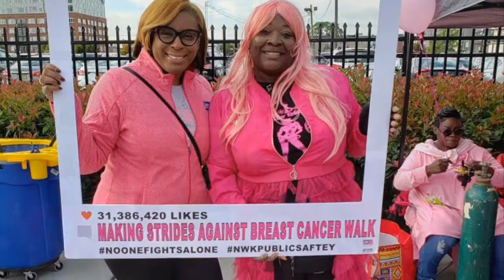Newark Police & Firefighters Make Strides Against Breast Cancer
Members of the Newark Department of Public Safety Participate in Breast Cancer Walk 2019